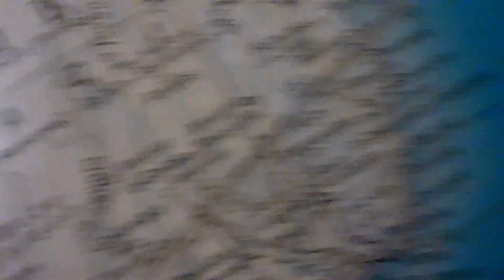Welcome To Rio: A Musical Homage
An idea I had, and a reality I executed. Enjoy, whether a Rio fan or not!

Infinite gratitude goes to the Rio Discord server for inspiring me